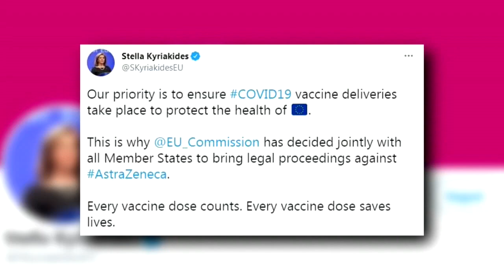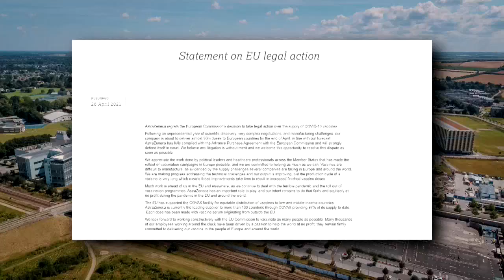La Comisión Europea denuncia en los tribunales a la farmacéutica AstraZeneca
La Comisión Europea (CE) anunció este lunes que ha denunciado ante los tribunales ordinarios belgas a la compañía farmacéutica anglo-sueca AstraZeneca al entender que no ha respetado los términos del contrato de vacunas firmados con el Ejecutivo comunitario para el conjunto de la Unión Europea (UE).

¡Visítenos!